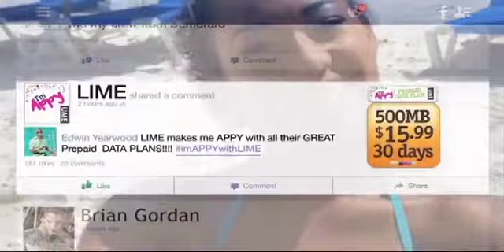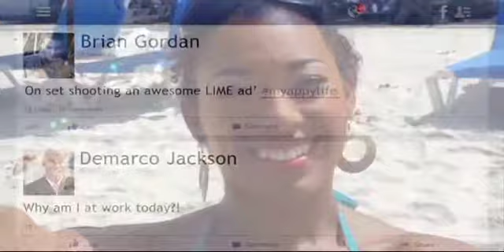BARBADOS TODAY EVENING UPDATE - November 25, 2014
Police capture wanted man Aaron Joseph.
Lawmen are investigating a motor lorry accident.
Central Bank Governor Dr Delisle Worrell calls for more efficiency in the public service